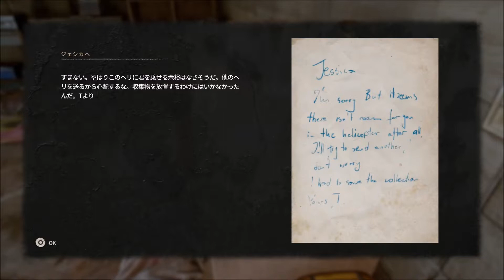#22 ダイイングライト2 ステイヒューマン まったりと実況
ハランウイルスの蔓延により、生き残った人類は、わずかに残った集落に避難していた。その集落を行き来して物資や情報を運ぶ流浪人の一人であるあなた（エイデン）は、「シティ」にたどり着いた。あなたはシティの運命を決める戦いに巻き込まれていく。